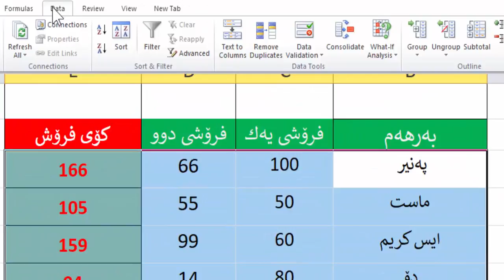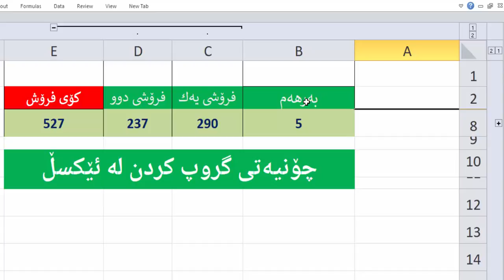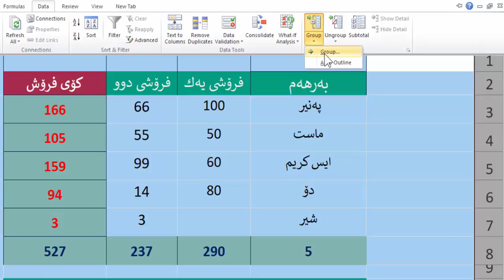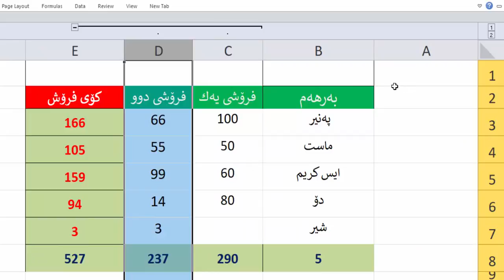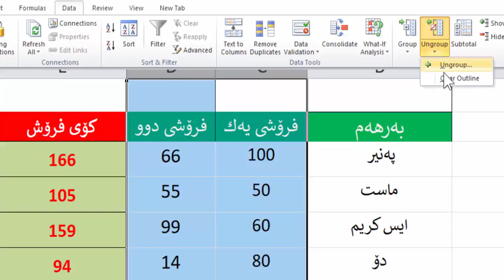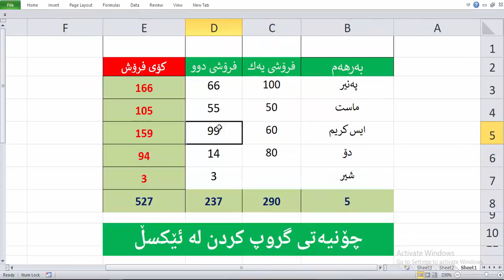چۆنیەتی گرووپكردن لە ئێكسڵ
لەم فێركاریەدا باسی چۆنیەتی گروپ كردن دەكەین لەبەرنامەی مایكروسۆفت  ئێكسڵ..
فێربوونی مایکرۆسۆفت ئێکسڵ...

0:00 پێشەکی ناساندنیگروپ لە بەرنامەی ئێکسڵ

2:25  ئینترو هیوا جلال

2:30  گروپکردنی ستونی بەرنامەی ئێکسڵ
3:37 گروپکردنی ڕیز لەبەرنامەی ئێکسڵ

4:50 لابرنی گروپ لە ئێکسڵ
5:10 گروپکردنی ئوتوماتێک لەبەرنامەی ئێکسڵ
8:10 لابردنی گروپی ستوونی ئێکسڵ
8:45 لابردنی گروپی ڕیزی ئێکسڵ